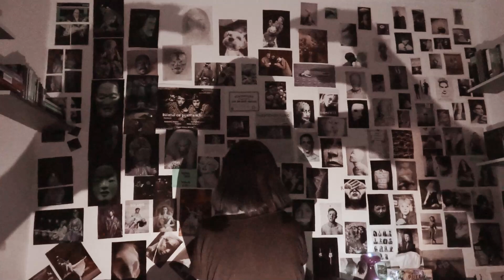Metamorfoza de Franz Kafka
Universitatea Naţională de Arte, George Enescu, Iaşi, Facultatea de Teatru, Specializarea REGIE, Anul I.
EXAMEN: Expresie Corporală
Prof. coordonator: Lorette Enache
Realizat de Miruna Hriscu
Imagine: Liviu Enache
Muzica:
Phaura- Departure
heroboard – free music to free your mind